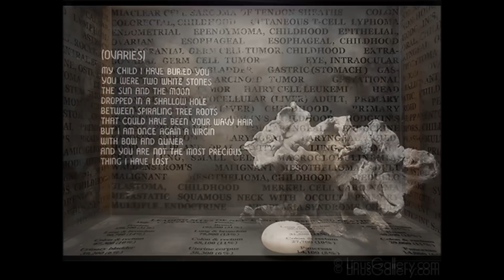The Big C Artshow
This slideshow is to announce the accepted artworks for the 'The Big C' online art exhibition. The full exhibition including statements from the artists on each piece will be viewable on the main gallery website when ready.

Bernardette Diaz Nava 1
Corinne Lapin-Cohen 1
Elena Thomas 1
Jessica Hopkins 1
Kellye Eisworth 2
Marco Hernandez 2
Michele Utley Voigt 1
Norma Fried 3
Sooo-z Mastropietro 1